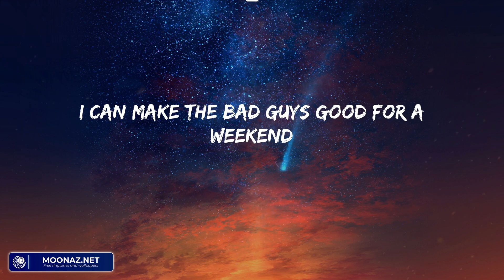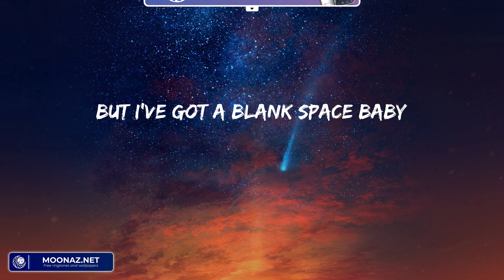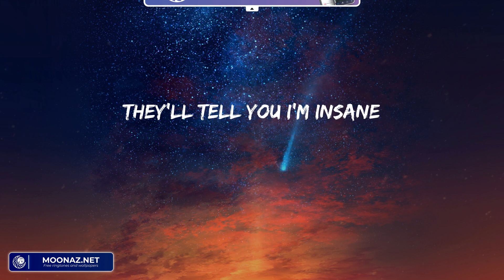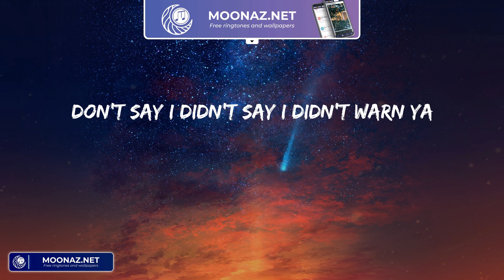Taylor Swift - Blank Space (Lyrics)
Taylor Swift - Blank Space (Lyrics) | Got a long list of ex-lovers